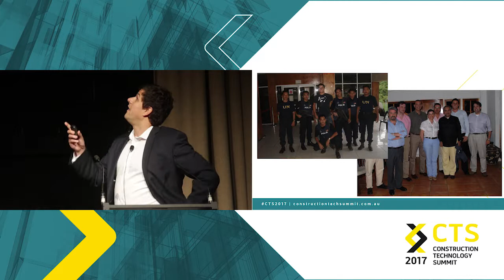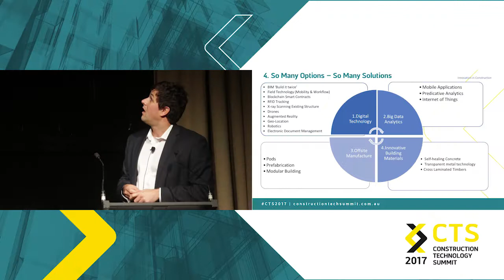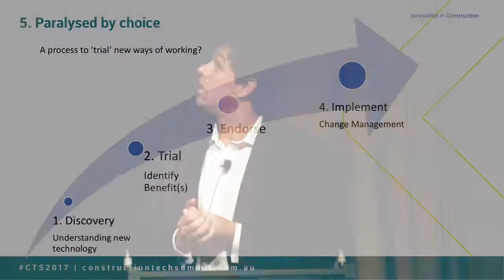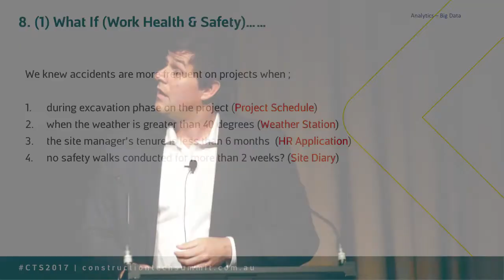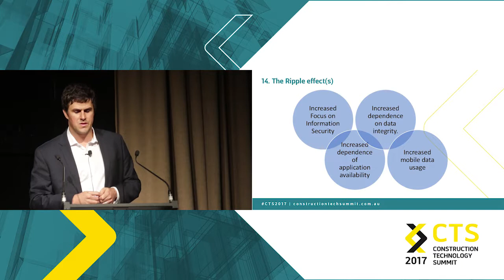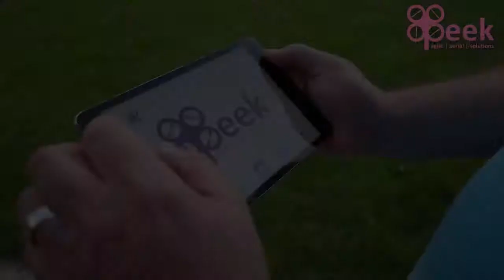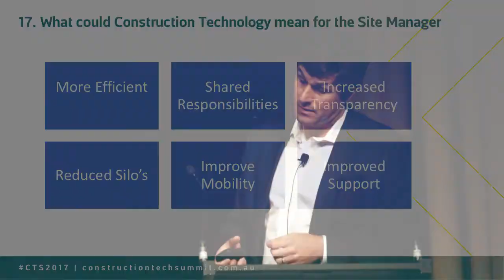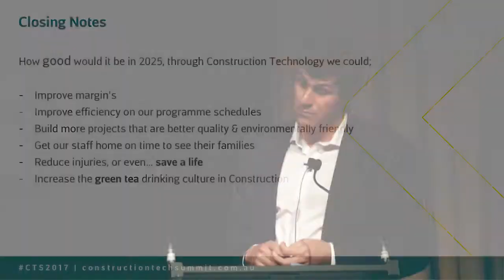What will the Construction Site look like in 2025?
Join Doug Zuzic, Information Systems Manager, Richard Crookes Construction as he explores what the construction site of 2025 might look like.